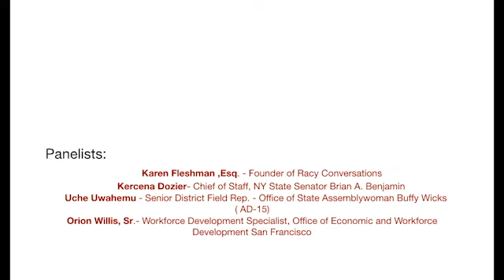"White People, We Are The Problem" - Origin of Racy Conversations - Karen Fleshman, Founder/CEO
Topic:  Exploring the Impact of The Stimulus Package on Equity, Workforce, Education, & Entrepreneurship

With the passage of the S.3548 - CARES Act (Coronavirus Aid, Relief, and Economic Security Act) by the 116th Congress, communities, entrepreneurs, students, and people in general are hungry to understand the short and long-term impact of the bill beyond the media bullet points.

CoBiz Richmond, Inc. in collaobration with Working World and the Future of Work Podcast will host a riveting conversation with leaders and influencers within the equity, workforce development, education, and entrepreneurship space to explore their thoughts and insights about the bill and how people can successfully navigate the opportunities and gaps the bill presents.

Panelists:
- Uche Uwahemu - Senior District Field Rep at Office of State Assemblywoman Buffy Wicks (AD-15)
- Kercena Dozier - Chief of Staff at New York State Senator Brian A. Benjamin
- Karen Fleshman, Esq - Founder of Racy Conversations
- Orrian Willis, Sr. - Workforce Development Specialist for the Office of Economic and Workforce Development San Francisco
- Alfredo Matthew, III - Social Entrepreneur/Founder of Working World

Bios
-Karen Fleshman, Esq.
Karen Fleshman, Esq. she/her is an attorney, activist, and single soccer mom based in San Francisco. In 2014 she founded Racy Conversations, an education company, with the mission of inspiring the antiracist generation. She is the author of White Women, We Need to Talk: Doing Our Part to End Racism, now available for preorder.

Orrian Willis, Sr. - Senior Workforce Development Specialist at City and County of San Francisco (TechSF)

With a strong handle on Community and Workforce Development, Orrian helps manage both industry and community expectations, in turn, creating a more transparent and symbiotic relationship between the two. Serving as a liaison to businesses and intermediary from private to public sector, Orrian has the ability to quickly identify opportunity populations and develop the pipeline(s) of candidates with sought after skill sets. Putting equity first, using current data sources, best practices and working personally with all interested parties, the connections Orrian makes are lasting and meaningful to clients on both ends.

- Uche Uwahemu, MBA, serves as the Senior District Field Rep at Office of State Assemblywoman Buffy Wicks (AD-15) .

Over the past two decades, Uche tirelessly advocates for the less privileged. Uche comes from a humble beginning maintaining a full time job while attending undergraduate, graduate and law schools. Uche graduated from the University of Maryland with a Bachelor of Science degree. He later attended JFK University and East Bay Law Schools earning his Juris Doctorate. Uche attended Golden Gate University Business School, where he earned his MBA in Business Management.

In addition to his 20 years of experience managing companies and organizations, Uche has taught undergraduate courses in Project Management and Organizational Excellence. These experiences have given Uche the insights on how to close the growing economic and opportunity gaps in our city and educate our youth. As Mayor, Uche's priority will be to improve and strengthen our community, our schools, and our quality of life, specifically by providing solutions to jobs, safety, and education.

Kercena A. Dozier is a native of Mobile, AL and is an anti-poverty advocate and champion for black women leadership. She received her Bachelor of Business Administration where she double majored in International Business and Economics from Loyola University in New Orleans. And, she received her Juris Doctor and Masters of Business Administration with a concentration in Real Estate degrees from American University in Washington, D.C.

In 2009, Kercena moved to New York City, where she has acquired a vast range of experience working on social justice issues for a CDC, city agency, grassroots organization, labor union, and think tank.

In June 2017, newly elected State Senator Brian A. Benjamin, who serves the 30th Senatorial District which covers Harlem, East Harlem and the Upper West Side, asked Kercena to be his Chief of Staff. Under the Senator’s leadership, Kercena manages both an in-district and legislative office focused on voting reform, education justice, small business growth, criminal justice reform, millennial civic engagement, senior support, affordable housing, and economic justice.